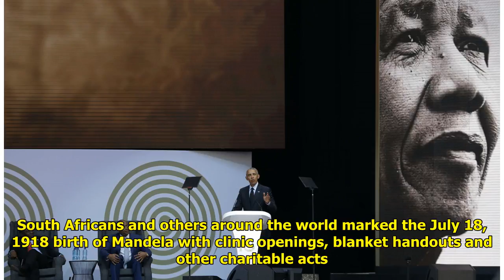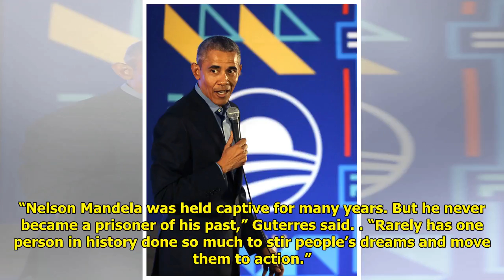South Africa, Obama mark Mandela centennial with charity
Charles K. Hundt